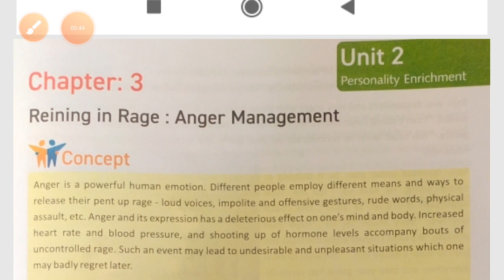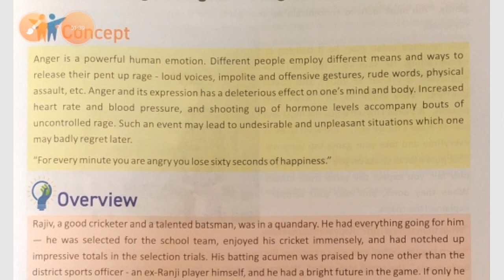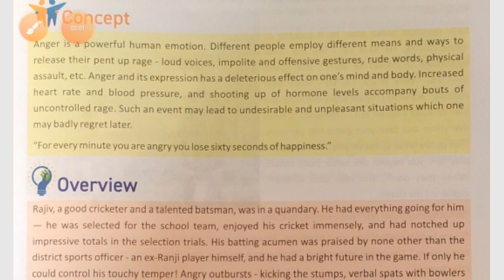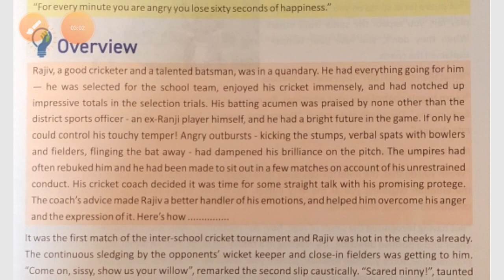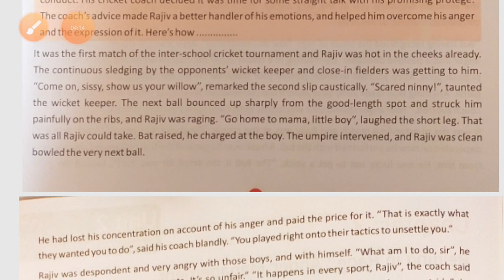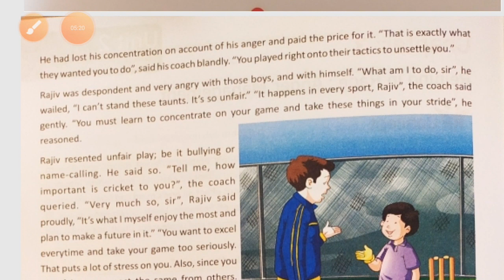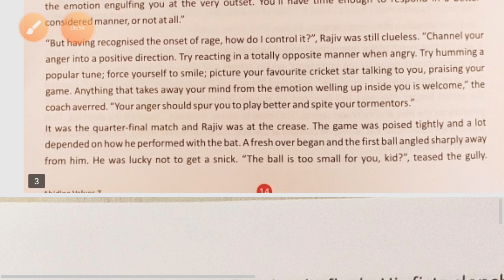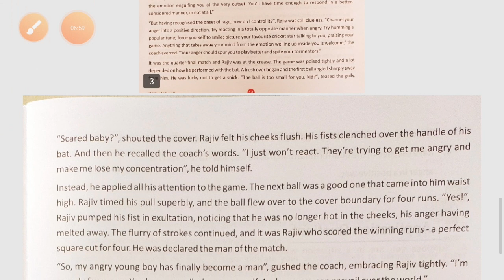Class- VII Msc Ch-2 Answers & Ch.3 Explanation